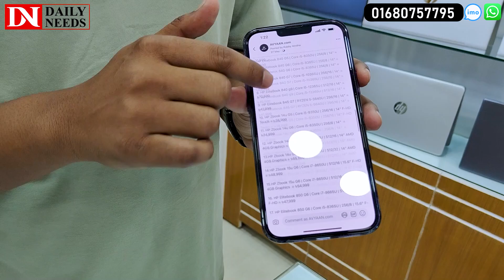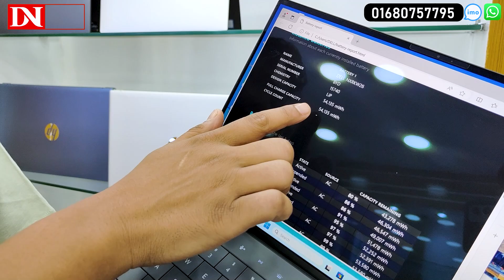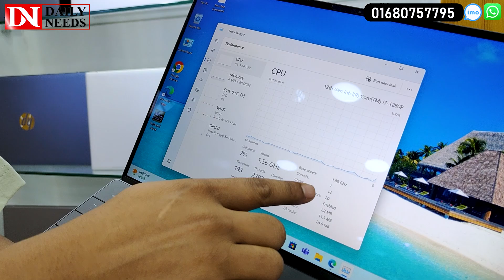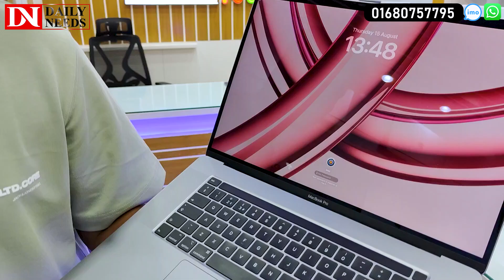Premium Laptop Price In BD🔥Premium Laptop || Laptop Price in BD 😱 Laptop Price In Bangladesh 2024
Shop Address: AVYAAN ডট COM
Uttara House Building, Mascot Plaza, Level-5, lift-4-shop No-504

☘Allah Hafez☘